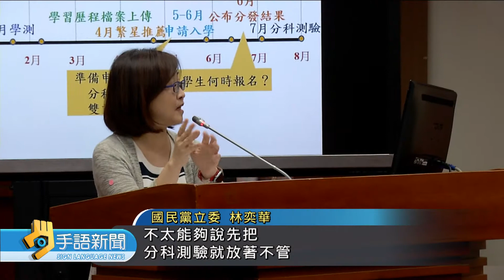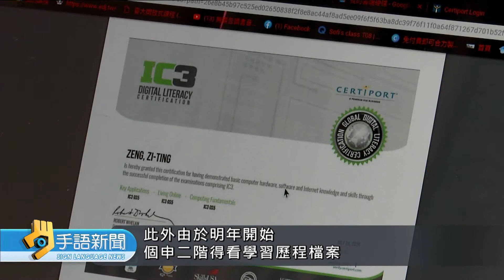明年學測擬2天改3天 申請入學延至5-6月